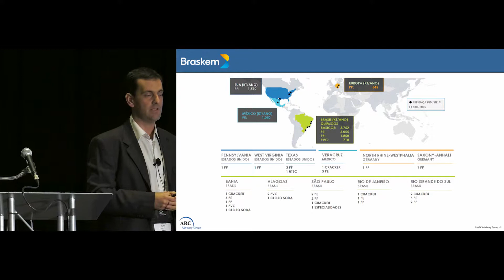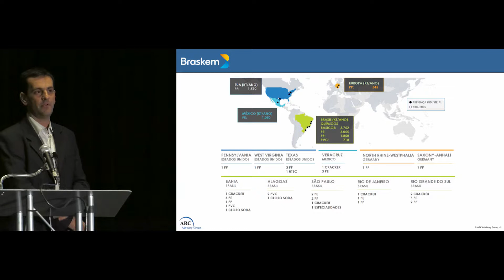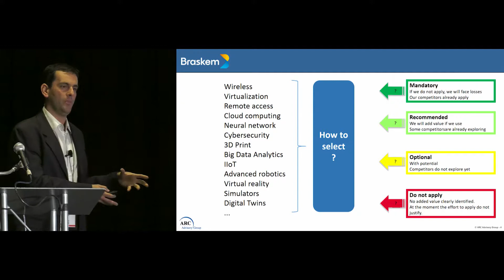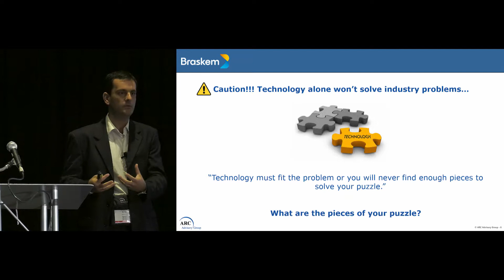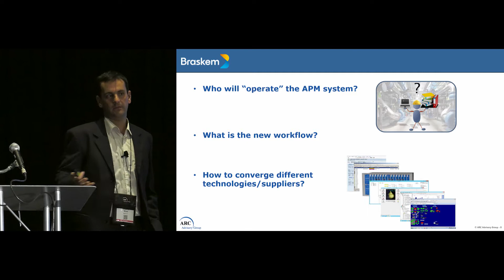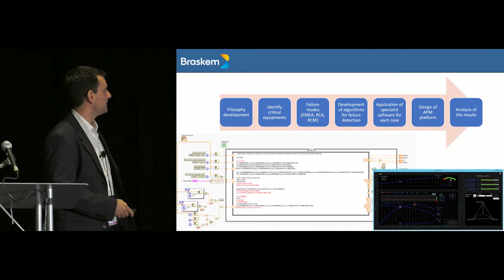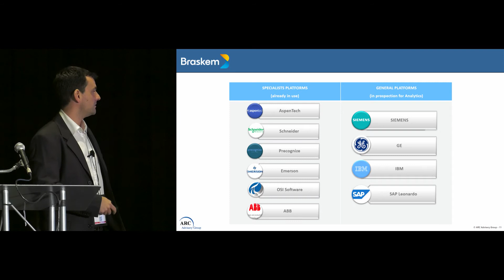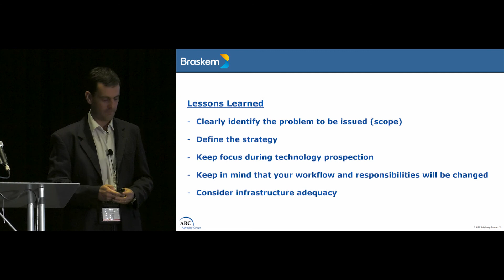Digital Transformation for Asset Performance Management - Rogério Kirst, Braskem